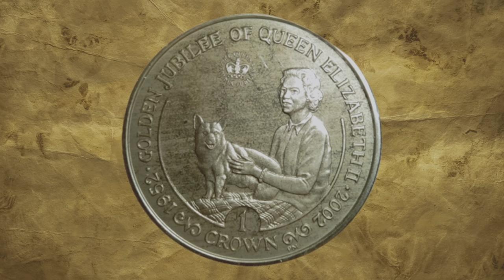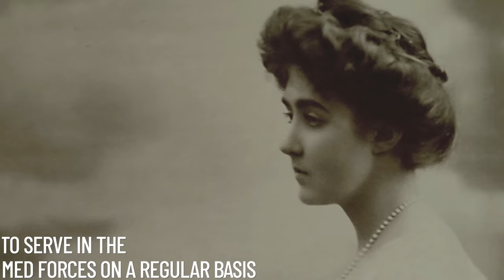10 Strange Facts About Queen Elizabeth 2 Nobody Told You!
In this video, we're going to be sharing 10 strange and little-known facts about Queen Elizabeth 2! From her love of dogs to her unusual diet, we're going to reveal some of her quirky habits and hidden details.

If you're a fan of Queen Elizabeth or just interested in British history, then this video is for you! We'll share some interesting facts about one of the world's most famous women, and give you a glimpse into her life that you likely never knew before. so buckle up, it's gonna be a wild ride!